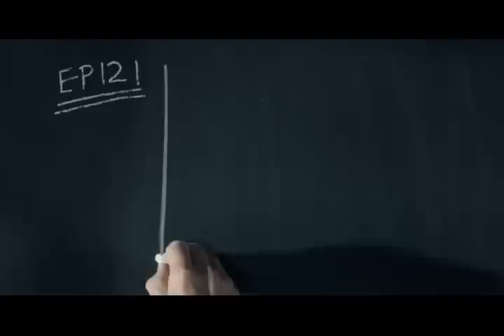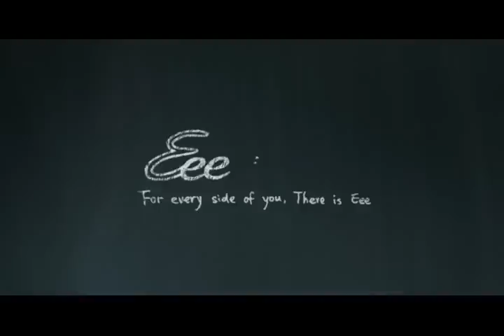ASUS at CES 2011 - Unveiling of the Eee Pad EP-121